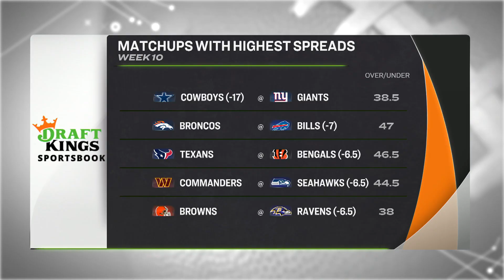Week 10 Pick-Up Lines: Tony Pollard or Evan Engram? | Fantasy Football Happy Hour | NFL on NBC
Matthew Berry, Connor Rogers and Denny Carter debate whether they'd rather take Evan Engram +5.5 receptions or Tony Pollard over two touchdowns in Week 10, with odds presented by DraftKings Sportsbook.